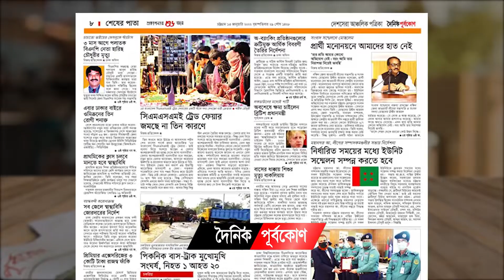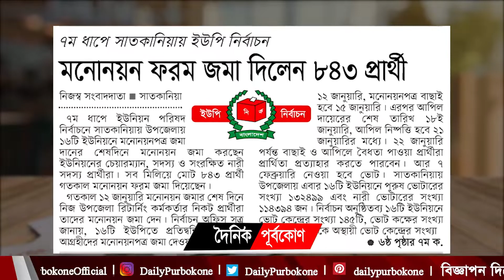মাস্ক না পড়লে জরিমানা, হতে পারে কারাদণ্ডও